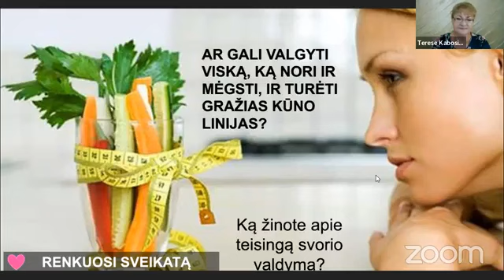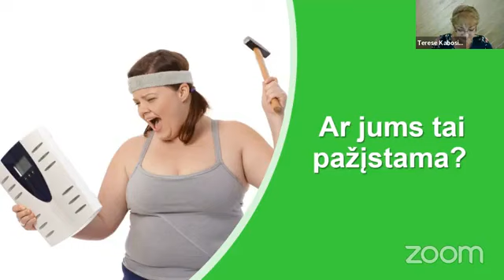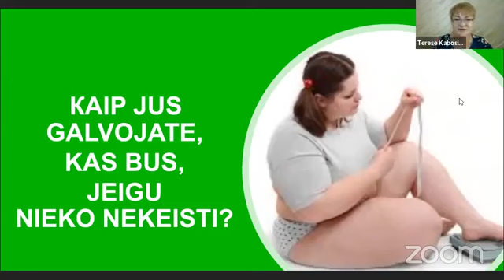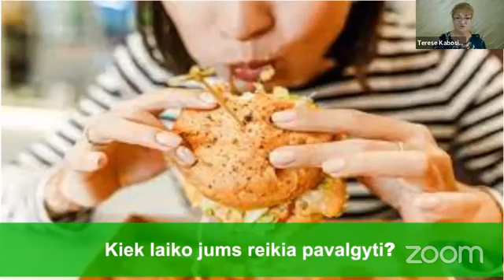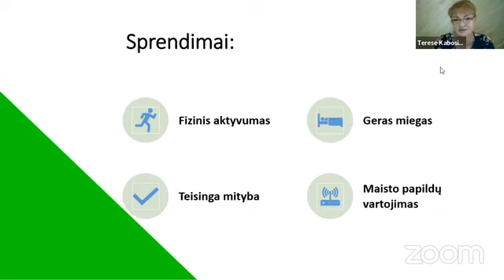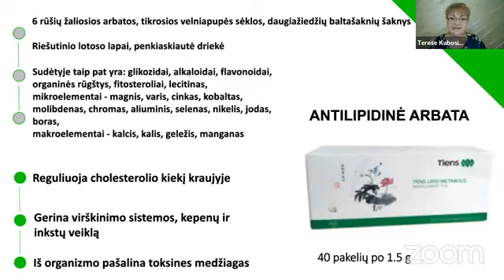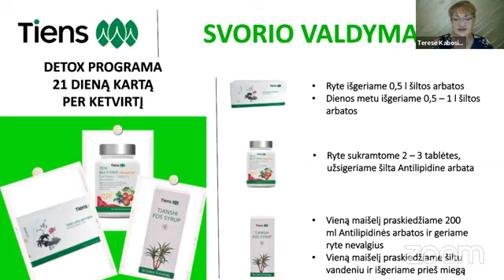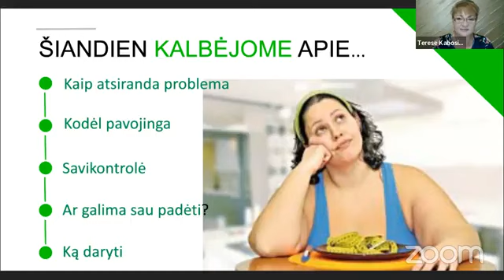AR GALI VALGYTI VISKĄ, KĄ NORI IR MĖGSTI, IR TURĖTI GRAŽIAS KŪNO LINIJAS?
Daugeliui žmonių dietos nepadeda ilgam numesti svorio ar jį išlaikyti, bei nepagerina sveikatos. Dietos laikymasis, po kurio neišvengiamai eina persivalgymas, sukuria užburtą ratą. 🍗🍛 🧁 Dietos besilaikantis žmogus prie jo sugrįžta vėl ir vėl, kad būtų geros figūros. Bet, deja, ne visiems pavyksta...
⁉️ Ką daryti? Kaip pagerinti medžiagų apykaitą, sumažinti cholesterolio ir cukraus kiekį kraujyje, sumažinti alkį, atkurti tinkamą virškinimą?
Apie tai papasakos sveikatinimo praktikė pagal Rytų sveikatos tausojimo filosofiją Teresė Kabošienė.